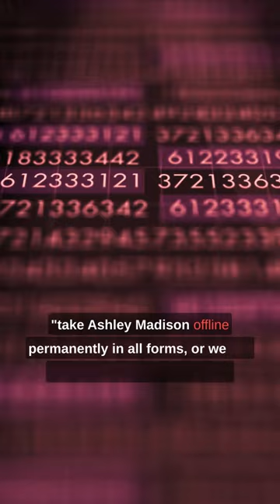Ashley Madison Hack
How the Ashley Madison Hack exposed millions of users